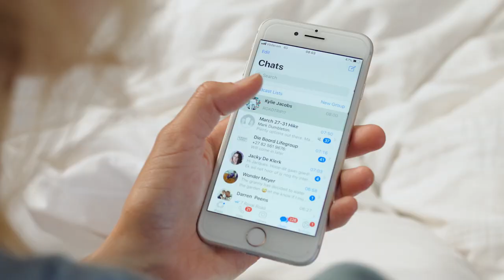Capestorm - Step Outside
We believe that when you make the choice to Step Outside and live life, you choose a life worth living.

CREDITS:

Filmed & Edited by:
Jacques Crafford

Models:
Kylie Jacobs, Coetzer Cooke, Nicole Eddy & Darren Peens

Grip & Lighting:
Daniel Grebe & George Dyason

Make-Up & Hair:
Sam Scarborough

Screenwriting:
Sabine Bittle

SyncID: MB01V5MK0IRWSA0